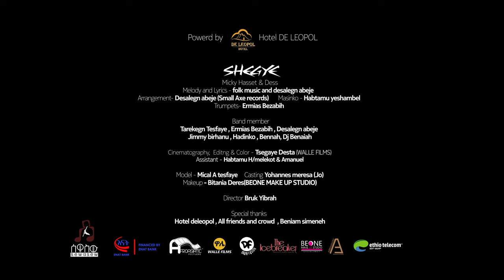''ሸግዬ'' ሚኪ ሃሴት እና ደስ | "SHEGYE" by Micky Hasset & Dess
''ሸግዬ'' የተሰኘ የድምጻዊ Micky ሚኪ ሃሴት እና ደስ  አዲስ የሙዚቃ ቪዲዮ በሰዋሰው መልቲሚዲያ ።

Enjoy the brand new music "SHEGYE" by Micky Hasset & Dess on Sewasew Multimedia.
ሸግዬ ሸግዬ ወጣቷ 2X
አሳ አበላሻለሁ አባይ ዳር ነው ቤቴ 2X
ዶሮ መረቅማ ከወዴት አባቴ

ኦሆይ ናና ያገሬ ልጅ
ኦሆይ ናና የወንዜ ልጅ 2X

ሸግዬ ቆንጂዬ አንች የኔ ተሰፋ
ልቤ ተረበሸ ድምጽሽ ሲጠፋ

አባይ ዳር ቆሞ ሆይ ናና እያለ
ልቤ በናፍቆት ሲቆዝም ዋለ
አይንሽን ሳያይ ቀልቤ መች ረጋ
በይ ነይ ተነሺ ተይ የኔ ጸጋ

ግጥም   እና ዜማ                     :- ደሳለኝ አበጀ እና የህዝብ
ዳይሬክተር                             :-  ብሩክ ይብራህ
ሙዚቃ ቅንብር                        :-  ደሳለኝ አበጀ (ደስ )
ሲኒማቶግራፍ ኤዲቲንግ እን ከለር :-  ፀጋዬ ደስታ (ዋሌ ፊልም )

ይህን ሊንክ በመጠቀም ሰዋሰው መተግበሪያን ያገኙታል 📱
Use this link to get Sewasew Multimedia 📱